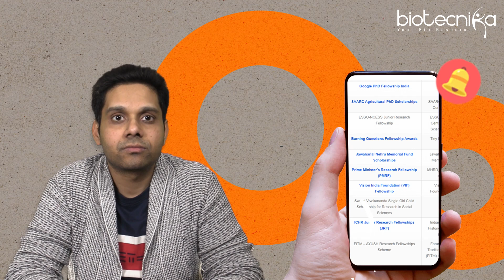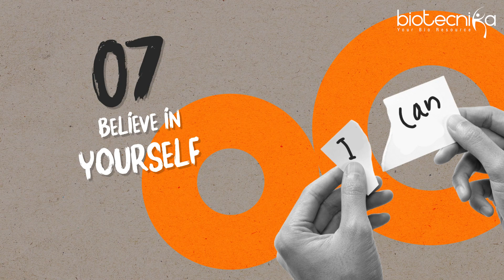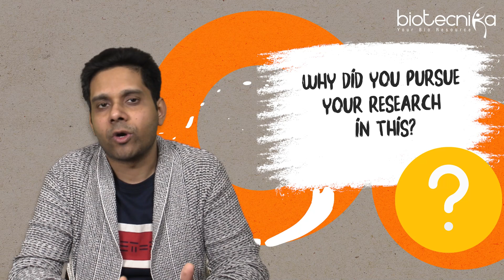CSIR NET Ph.D. admission Interview Tips - 10 points to remember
00:00 - Introduction
01:20 - 10 points which help you pass CSIR NET Ph.D. interview
02:22 - 1. Start with WHY?
03:10 - 2. Customize your Introduction
03:56 - 3. Do Literature review
04:24 - 4. Societal Impact
04:46 - 5. Supervisor Background Check
05:22 - 6. Get Certified, Get Ahead
06:15 - 7. Believe in Yourself
06:55 - 8. What you will do After your Ph.D.
07:42 - 9. Stay UP TO DATE
08:25 - 10. Keep Regular Question's, Answer handy
09:12 - Conclusion